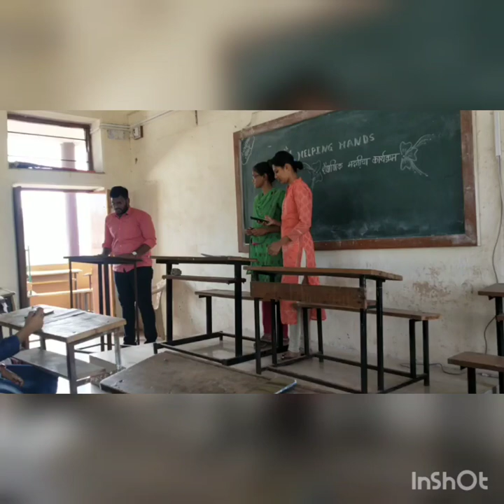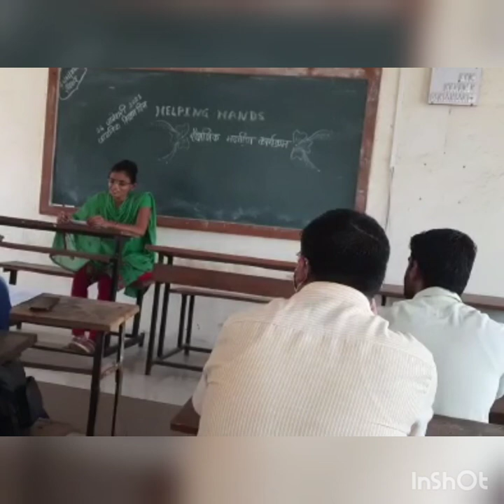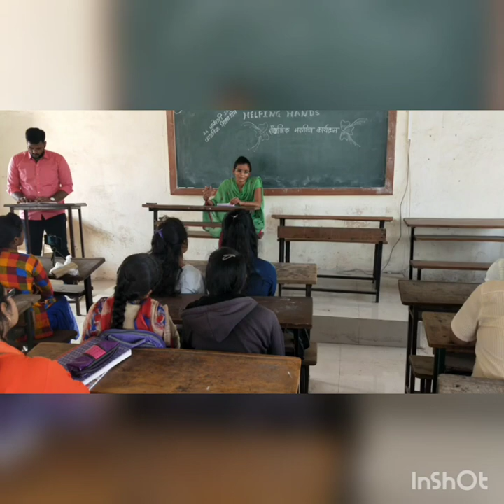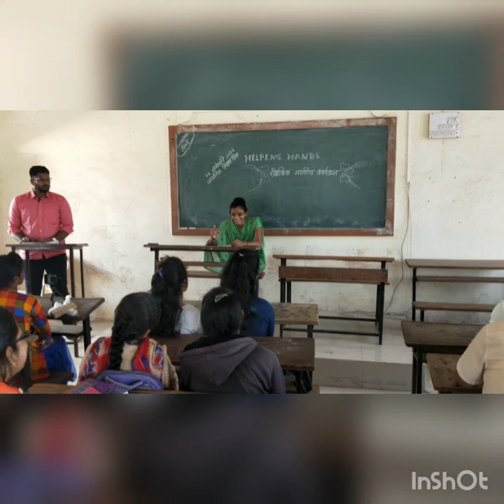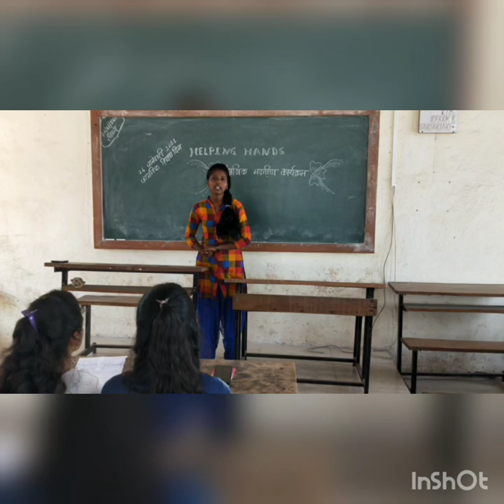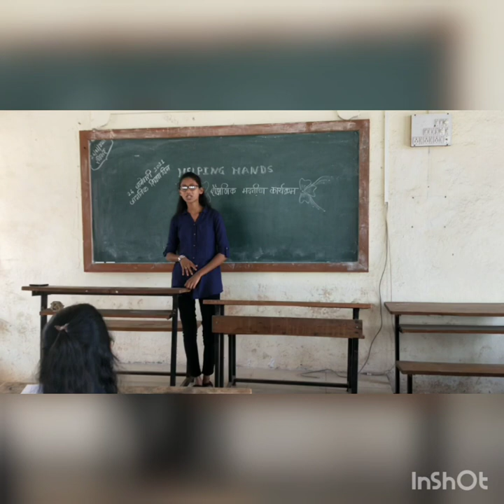Helping Hands Year First 2021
Hi dear friends i am happy to inform you that we are here to stay tune for our mind blowing social help.